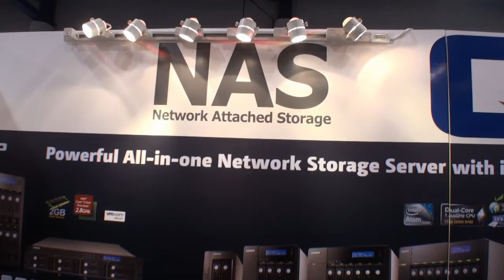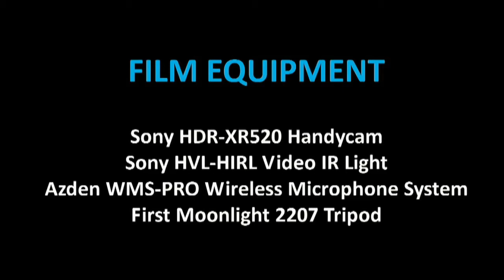QNAP introduces its fancy new Pinetrail based NAS systems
CES 2010 We stopped by the folks at QNAP who make its bread and butter by producing a solid range of Network Attached Storage or NAS devices that offer a full range of features for users looking at adding more capacity or backup options to their network. In the video below we get a good introduction of the new QNAP 59 series of products and the new features that they bring to the market.  Distributed by Tubemogul.